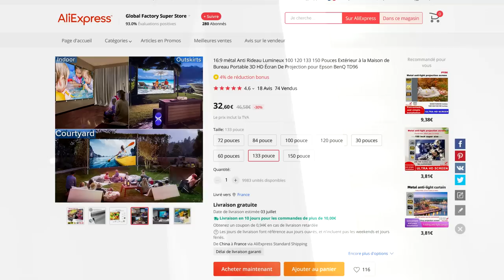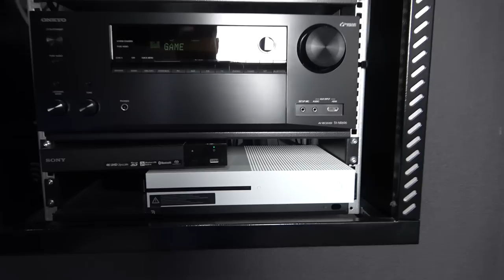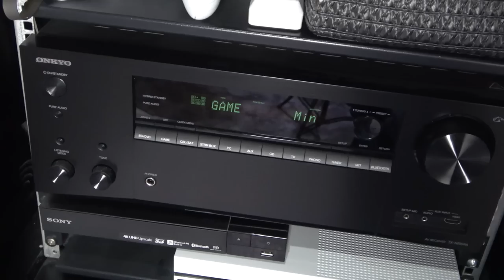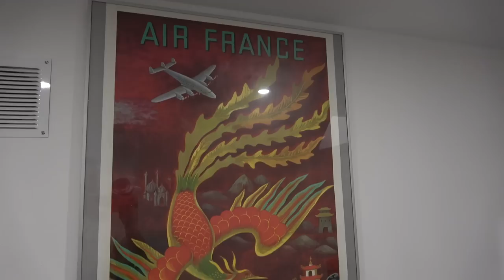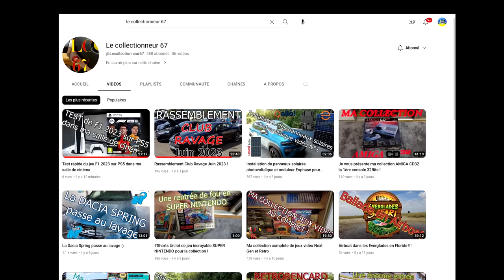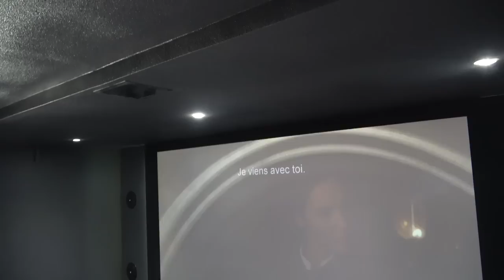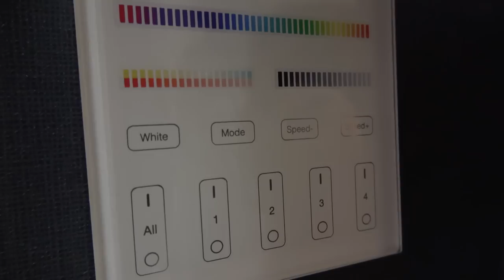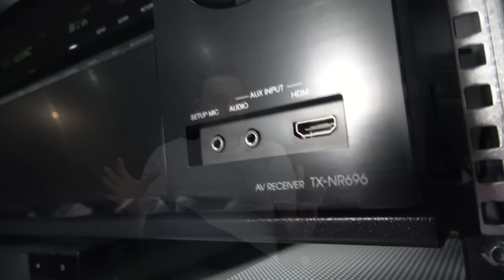Un cinéma à la maison pour moins de 10 000 €, c'est possible ?!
Je vous emmène découvrir la salle de cinéma dédiée d'un abonné. Il a réalisé cette sublime salle sans l'aide de professionnel, avec un budget total inférieur à 10 000 €. Découvrez ce home-cinéma dédiée modeste mais très performant et plaisant.

Liste du matériel utilisés :
Ampli av   ►   Onkyo TX-NR696
Enceintes encastrables    ►   JBL Control 24C/CT Micro
Sources   ►   Apple TV 4K + Xbox series S + Lecteur bluray Sony BDP-S1700  + PC
Vidéoprojecteur   ►   BenQ 4K
Caissons de graves    ►   Yamaha YST-FSW 150 + Focal Cube 2